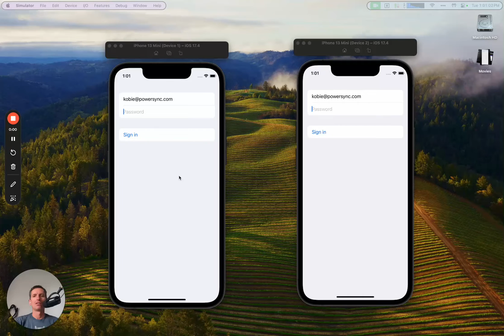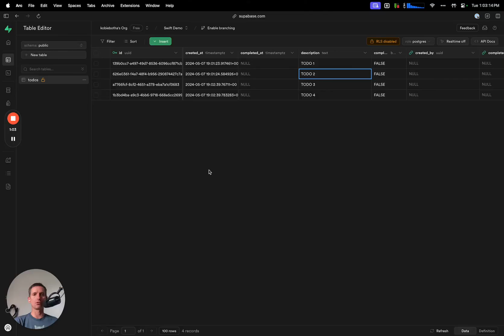Demo: Swift offline-first app syncing with Supabase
Shows a simple Swift To Do List app that's syncing data in real-time, going offline, and then automatically syncing offline changes when online again.

The app uses a local-first architecture that downloads relevant user data to a local SQLite database which enables offline capabilities and is kept in sync through PowerSync's sync service